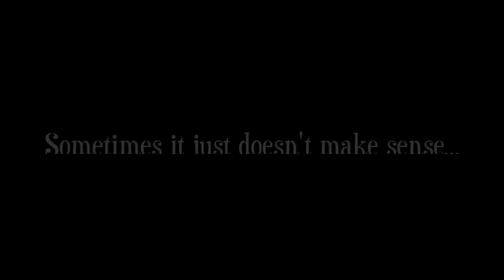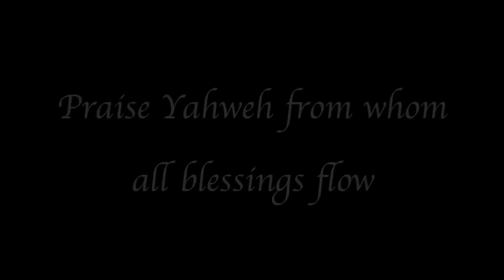Argo Family Adventure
Family cabin trip September 2014

★ FAMILY MUSIC ★

Biegel Family
Box 383
Grovedale Alberta
T0H 1X0
Canada